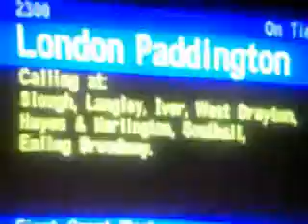Adventure of the Knights Templar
Temple Church London is a famous place with all the Da Vinci Code fans.  We wanted to see it too.